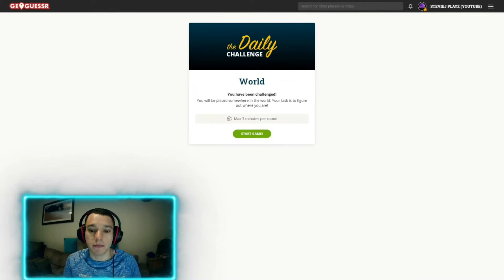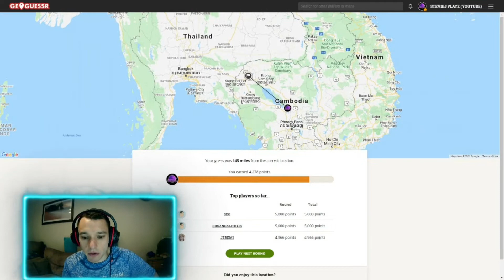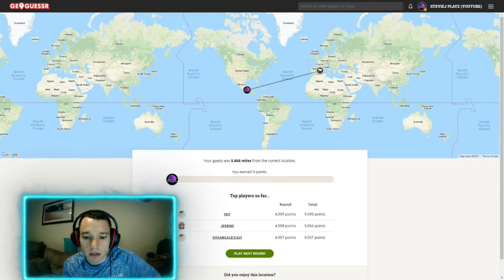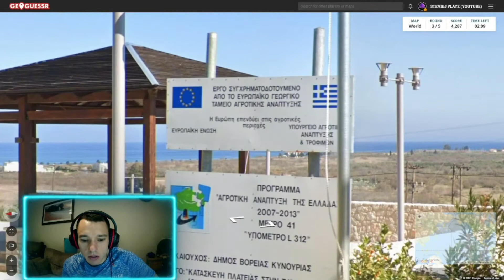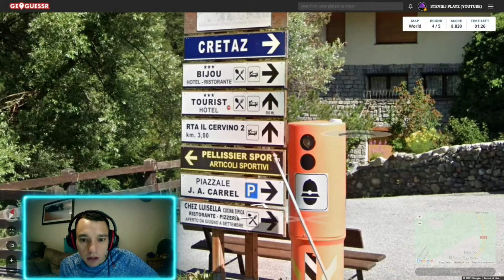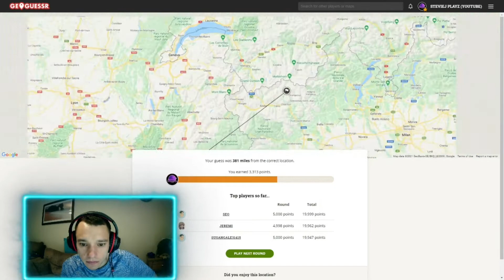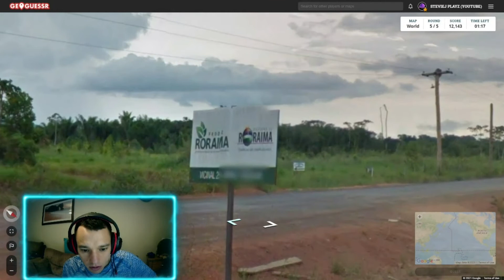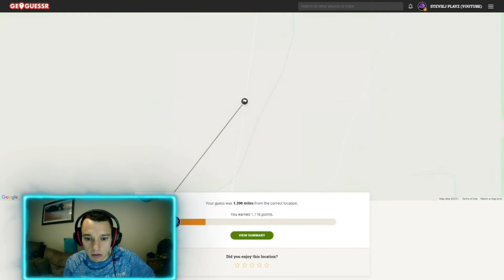WOW That Was A Tough One - GeoGuessr - Daily Challenge 2.2.21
My god that was a tough one. Not a round to remember but hopefully I can learn from it. What score did you get?